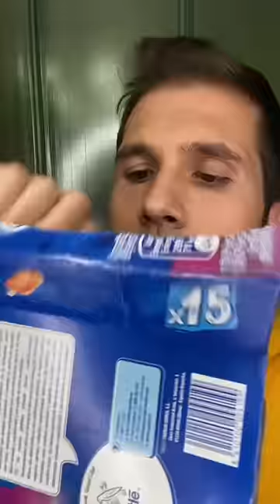Fantasmikos - “CLASES DE HISTORIA SEMIMODERNA” - Sergio Encinas